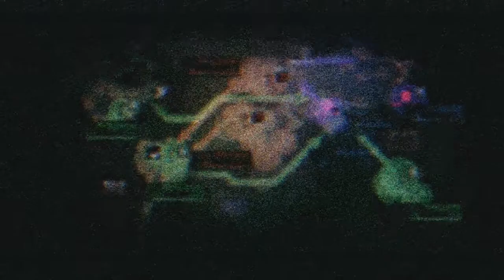ACVD: Mock Battle with CyborgRavenlord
He asked to help him test out builds. I got a little crazy, but still fun to play with Cyborg. Always a good sport.